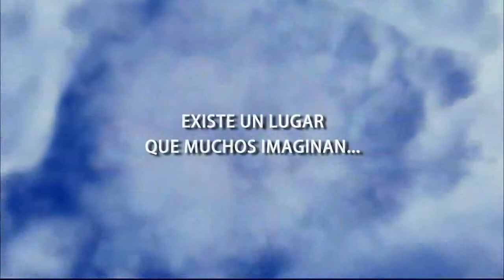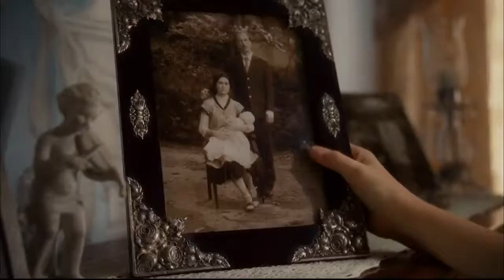'Astral City' Tráiler español HD